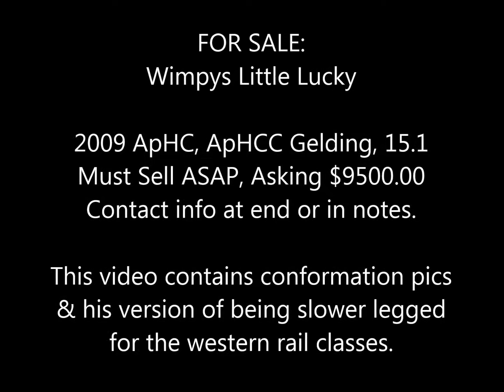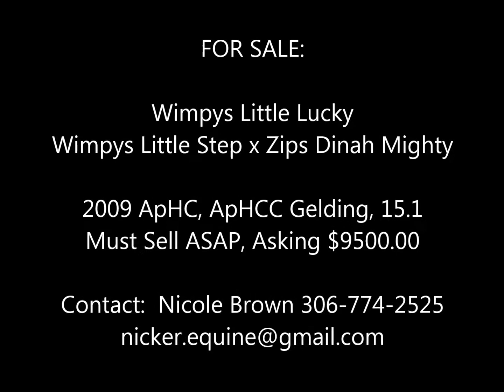Wimpys Little Lucky conformation, etc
Big, Strong, Well Rounded Gelding for Sale.

2017 Youth Worlds: 5th Reining Youth 14-18; 8th Horsemanship Novice Youth 14-18; 10th Hunter Under Saddle Youth 16-18.

Competed 2 years at Canadian Nationals: Top 10 every time in; Championships in Reining 14-18, Team Reining, Horsemanship  Hunt Seat Equitation.    Reserves in: Hunter Under Saddle 14-18 & Western Pleasure 14-18.

ApHC Year End Finalist in Hunt Seat Equ 16-18 & Reining 14-18.
ApHC International Year End Finalist in Hunter Under Saddle 18 & under.

Youth quit showing, need to move this horse asap.  He wears a crib collar.  He benefits immensely from a natural balance shoer as he toes out in front.  These issues are reflected in the price which IS negotiable. Asking $9500.

Please find my Reiner-Nic Performance Horses facebook page, or my personal page for more pictures, or see the other videos.